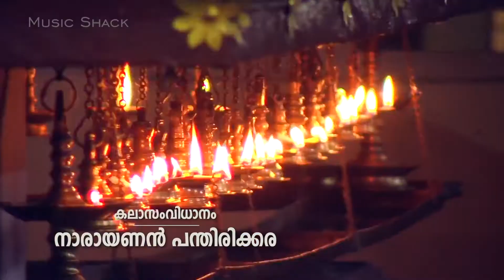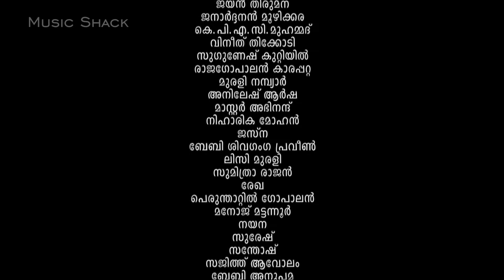അയ്യങ്കര ഉണ്ണിക്കു നേരേ ഗുഡാലോചന | Episode 9 | Parassini Sree Muthappan ¦ Malayalam Serial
കഥാ ഉപദേശം     : ടി കെ ഡി .മുഴപ്പിലങ്ങാട്
സഹനിർമാണം   : ഷിബുകുമാൻ  കെ പാടുംസ്
വസ്ത്രാലങ്കാരം  : ബാലൻ പുതുക്കുടി
ചായമയം               : പുനലൂരാൻ രവി
കലാ സംവിധാനം : നാരായണൻ പന്തിരിക്കര designer
സംഗീതം                  : ലാലു  സുകുമാരൻ
ആലാപനം              : എസ് .ശ്രീജിത്ത്  ips
സഹസംവിധാനം : സുരേഷ് കുറ്റ്യാടി
നിർമാണ നിയന്ത്രണം :  പ്രംകുമാർ പറമ്പത്ത്
 കഥ ,തിരക്കഥ, സംഭാഷണം, ഗാനരചന : ഉഷാന്ത്‌
സംവിധാന മേൽനോട്ടം   : പപ്പൻ നരിപ്പറ്റ
നിർമാണം  : ഗംഗാധരൻ മനേക്കര
സംവിധാനം : രാഘവൻ
ഡിസൈനർ   : പ്രജിത്ത് ടി.പി
Welcome to Ayyappa Devotional Songs You Tube Channel

|| ANTI-PIRACY WARNING ||